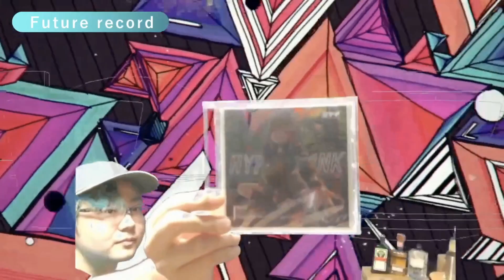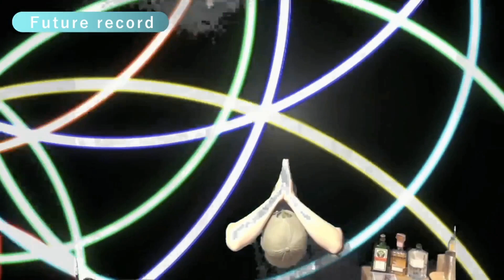virtual with you - 2020.10.29 - 第二部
この動画のサイズは大きすぎるんだった、両分しないといけないだった。

songs / セトリ:

00:00:00 - intro
00:00:07 - reno
00:40:30 - future record
1:27:38 - irucaice & picco